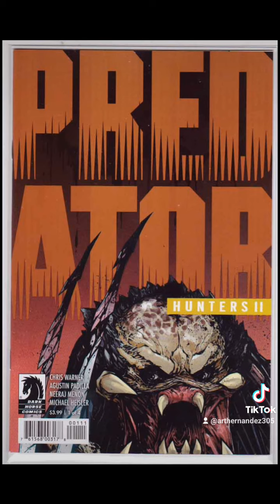Rare Comic Books / Online Comic Book Store /